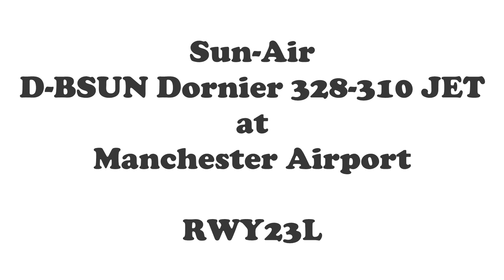Sun-Air | D-BSUN | Dornier 328-310 JET at Manchester Airport | RWY23L | Departure